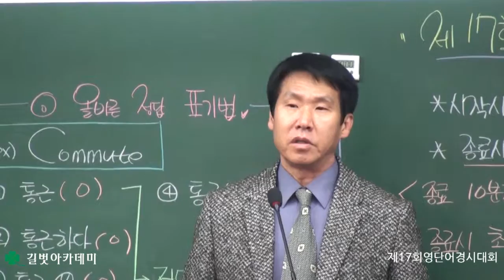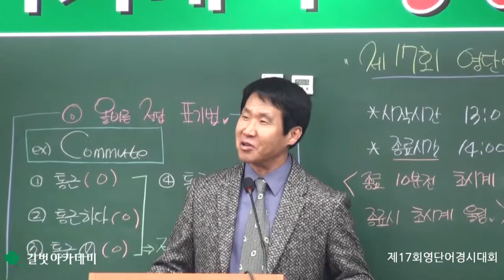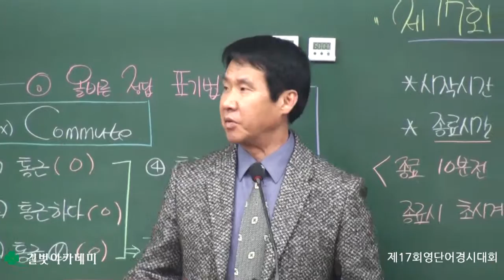목동영어학원 길벗아카데미 제17회 영단어경시대회 원장님 인사말씀